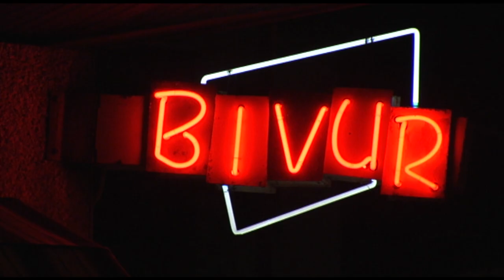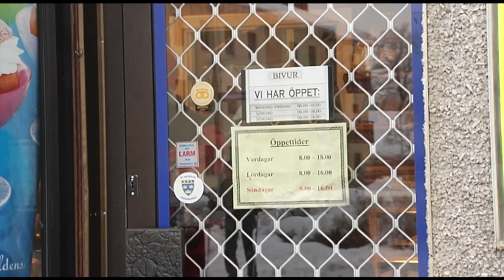Bivur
Konditori Bivur i Köping/ Från 2010
En film från MM Film